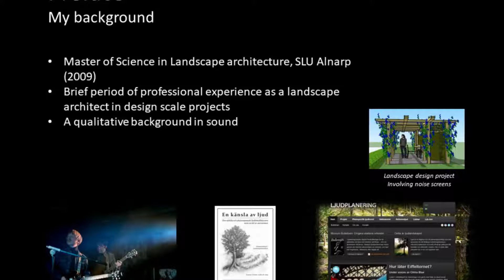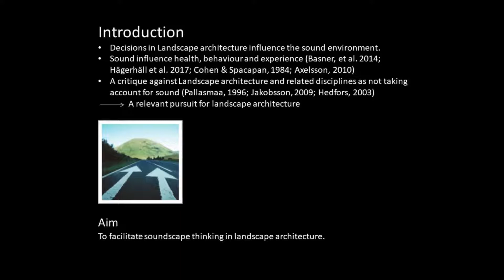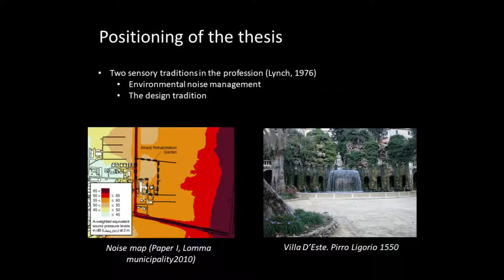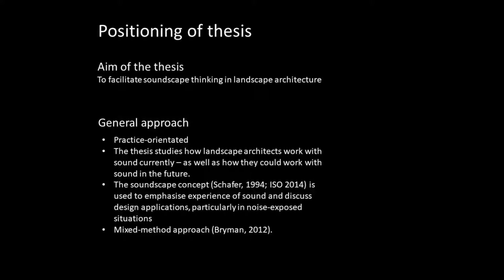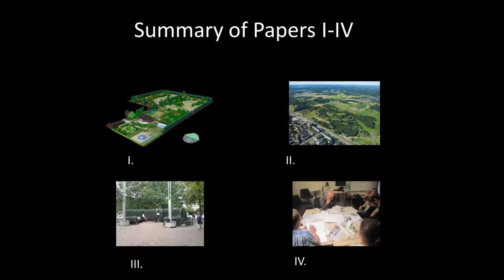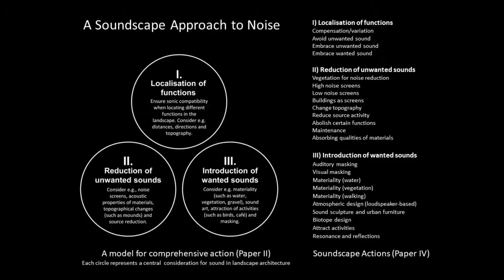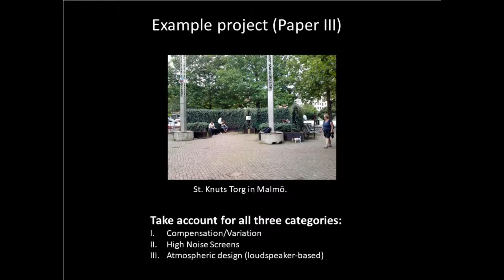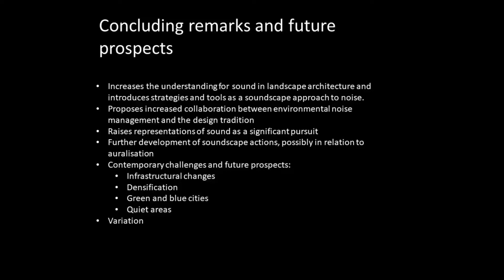Sound in landscape architecture - a soundscape approach to noise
Gunnar Cerwén, SLU: "Sound in landscape architecture - a soundscape approach to noise"